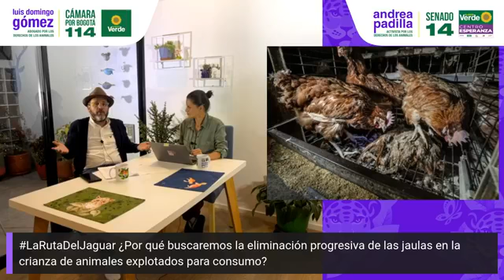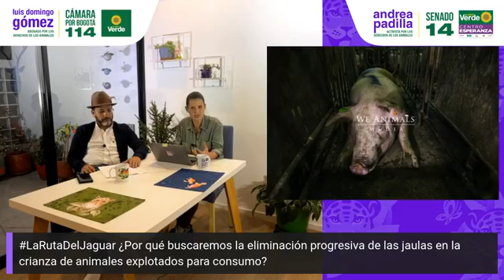🔴¿Por Que Buscaremos La Eliminación Progresiva De Las Jaulas En La Crianza De Animales Explotados?📣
¡Conéctense con LaRutaDelJaguar #3 para seguir conociendo los proyectos de la agenda que llevaremos al Congreso para seguir defendiendo los derechos de los animales! ⬆️.